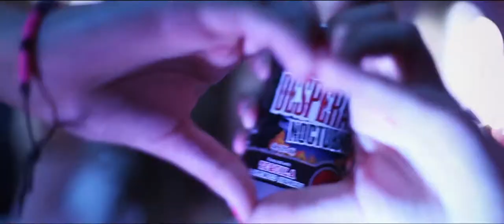Showreel Film, Video / Clockwork 2013